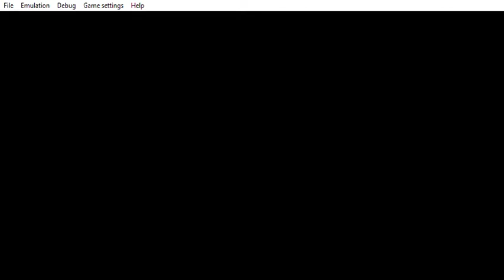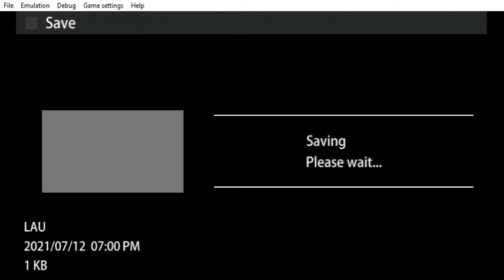PPSSPP v1 9 3 ULUS10304 Crash® of the Titans 2021 07 12 18 57 53